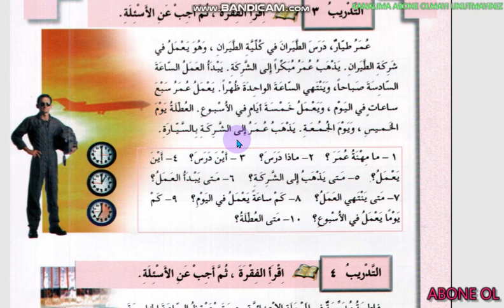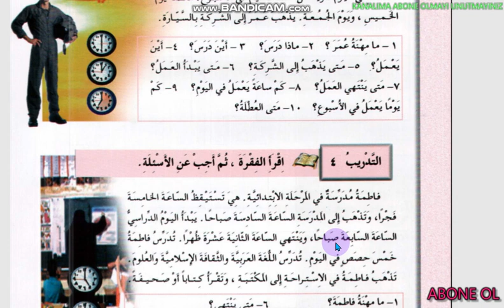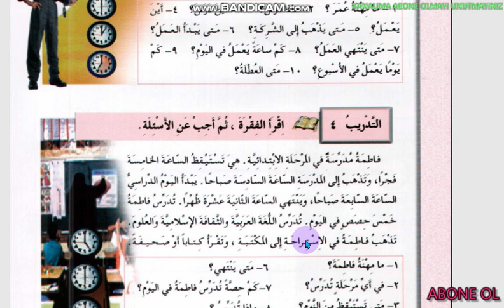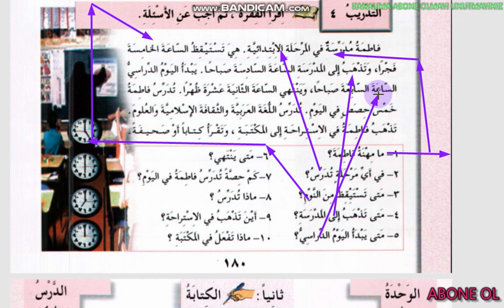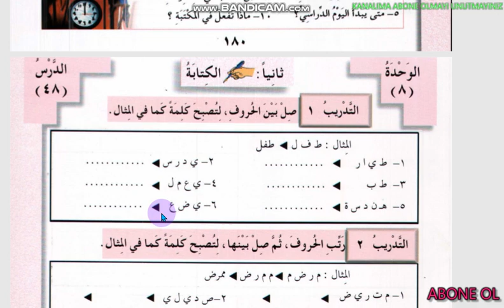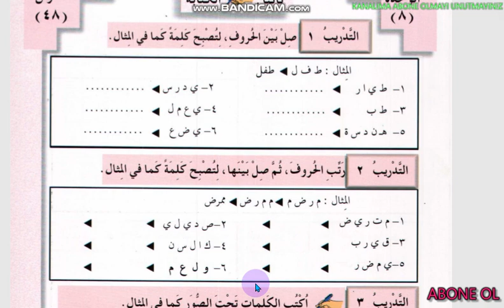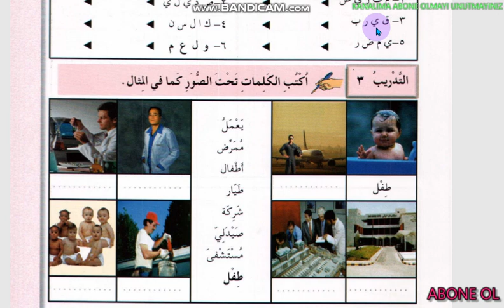El Arabiyyetü Beyne Yedeyk 1. Cild 8. ünite sayfalar 180- 181 (Sıfırdan Arapça)